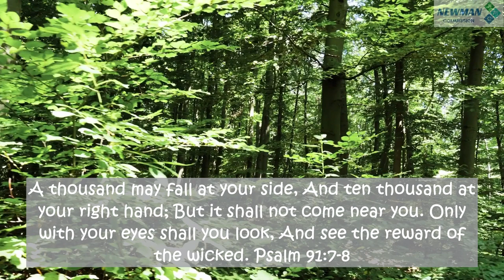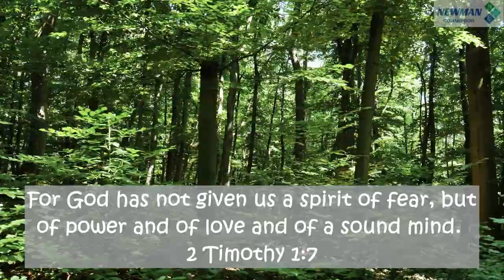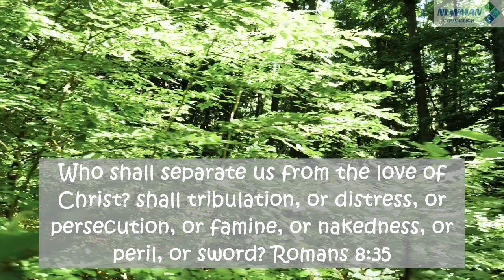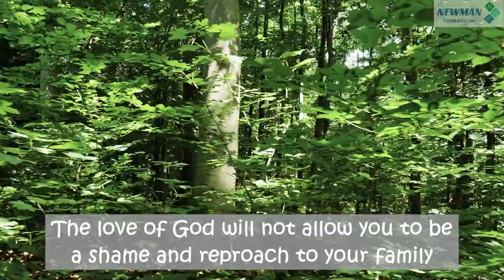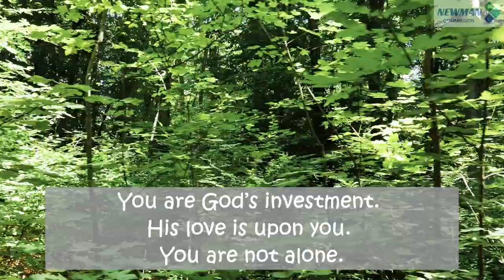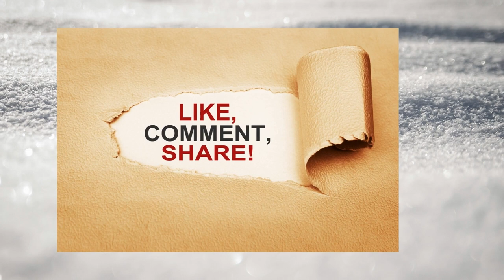Apostle Joshua Selman - Overcome The Spirit Of Fear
The servant of God, Apostle Joshua Selman, will give you the keys to overcome every fear in your life through this message by the wisdom God has blessed him with. Make time, listen carefully, obey and your life will never be the same. Receive grace to overcome the spirit of fear in Jesus name, Amen.